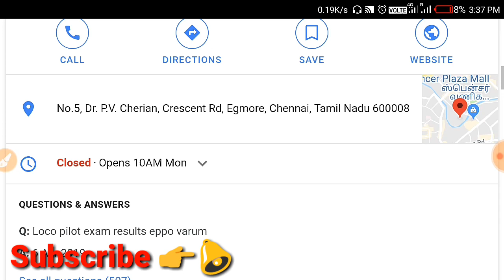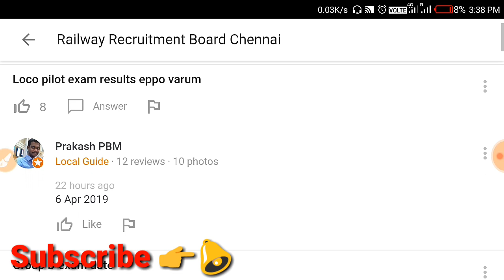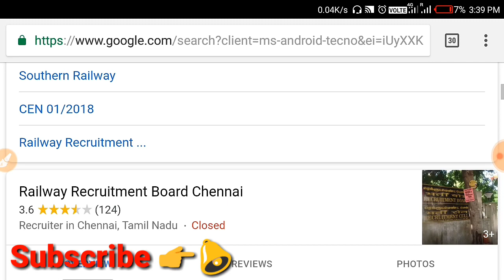Google update Q&A Community feature | How to ask questions on google and get answers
Hello dosto,,,
Is Video ne me bat krne wala hu google k dwara recently update kiya hua "Q&A Community" ki.
Isme kya features h or ye kese work krta h aaj aap is video me jaan paoge.
To video ko poora end tk dekhna.